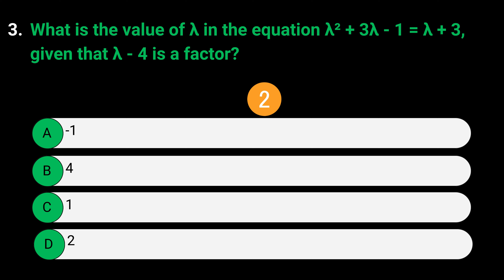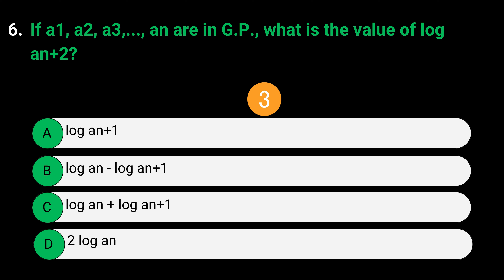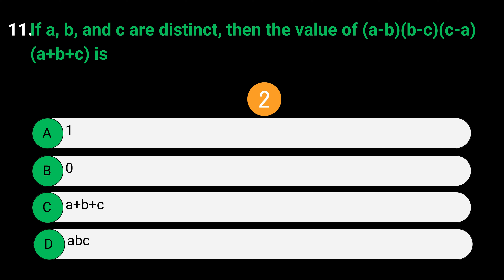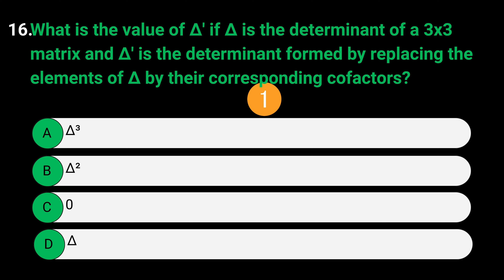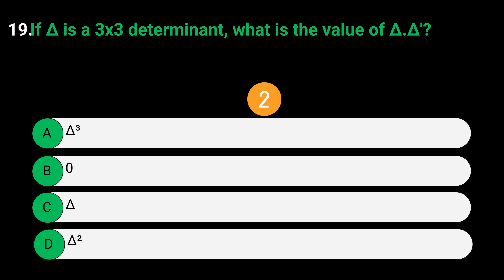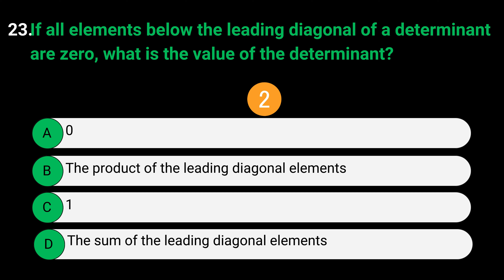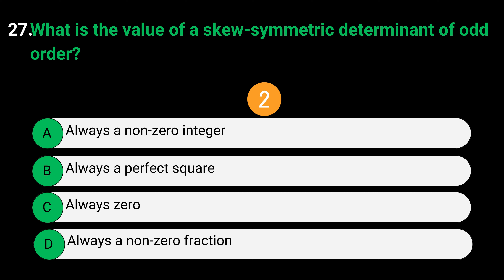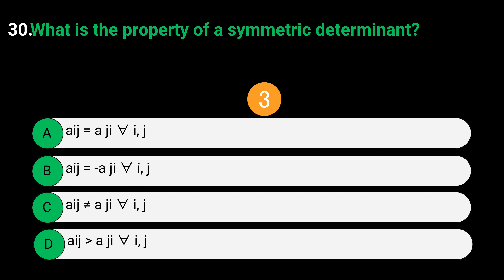Determinant Practice Questions with Solution | IIT-JEE | UPSEE | CET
Prepare for your engineering entrance exams with our practice paper on Determinant! Whether you're aiming for IIT-JEE, CET, or UPSEE, mastering Determinant is essential. Sharpen your problem-solving skills and boost your confidence with this comprehensive practice paper.